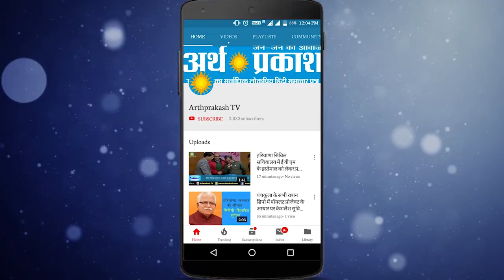अपने भाषण में Modi ने किस बात को लेकर क्रिकेटर राहुल द्रविड़ और VVS लक्मण का जिक्र किया